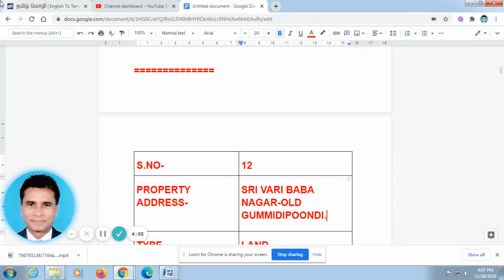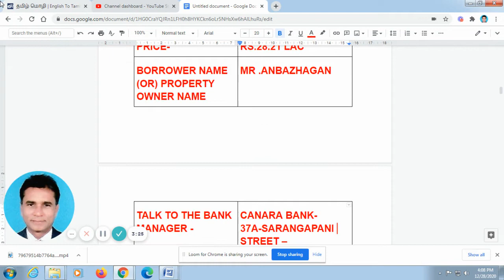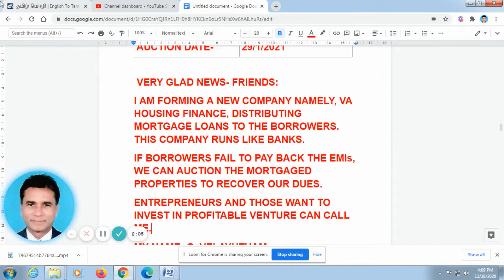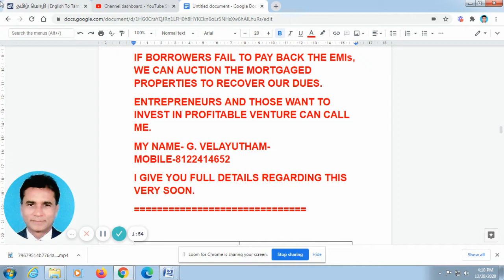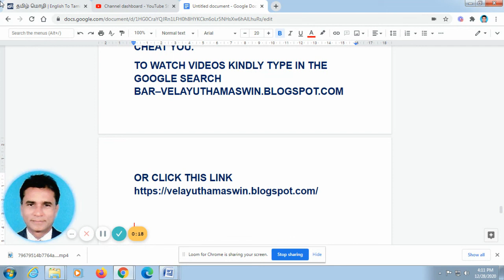VA BANK VIDEOS 359 -CHENNAI BANK AUCTION PROPERTIES FOR SALE- DATE- 28/12/2020- DAILY UPDATE-ENGLISH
TODAY (28 DECEMBER/2020), I HAVE POSTED 2 VIDEOS
TO WATCH 1ST VIDEO- TYPE -VA BANK VIDEOS 358- IN THE YOUTUBE SEARCH BAR.
TO WATCH 2ND   VIDEO- TYPE -VA BANK VIDEOS 359- IN THE YOUTUBE SEARCH BAR.
S.NO- 11
PROPERTY ADDRESS-
 PERIYAKAVANAM-PONNERI
TYPE- HOUSE
AREA- 1308 SQ FT
FLOOR- GROUND
PRICE- RS.14.50 LAC
BORROWER NAME (OR) PROPERTY OWNER NAME MR.SUKUMAR

TALK TO THE BANK MANAGER - CANARA BANK- 244, HARIHARAN BAZAAR-THIRUMALA COMPLEX-PONNERI
AUCTION DATE- 29/1/2021

S.NO- 12
PROPERTY ADDRESS-
 SRI VARI BABA NAGAR-OLD GUMMIDIPOONDI.
TYPE- LAND
AREA- 1463 SQ FT
FLOOR- GROUND
PRICE- RS.11.76 LAC
BORROWER NAME (OR) PROPERTY OWNER NAME YOGA AGENCY

AUCTION DATE- 29/1/2021

S.NO- 13
PROPERTY ADDRESS-
 SRI MEENAKSHI NAGAR–MANGALAPURAM-MANGADU.
TYPE- FLAT
AREA- 815 SQ FT
FLOOR- GROUND
PRICE- RS.28.21 LAC
BORROWER NAME (OR) PROPERTY OWNER NAME MR .ANBAZHAGAN

TALK TO THE BANK MANAGER - CANARA BANK- 37A-SARANGAPANI STREET – KRISHNAPURAM-AMBATTUR
AUCTION DATE- 29/1/2021

S.NO- 14
PROPERTY ADDRESS-
 PALLAVADA VILLAGE- GUMMIDIPOONDI TALUK
TYPE- HOUSE
AREA- 1584 SQ FT
FLOOR- GROUND
PRICE- RS.25.87 LAC
BORROWER NAME (OR) PROPERTY OWNER NAME MR.CHENGALVARAYAN

TALK TO THE BANK MANAGER - CANARA BANK- 365, MADARPAKKAM HIGH ROAD-MADARPAKKAM.
THIRUVALLUR
AUCTION DATE- 29/1/2021

S.NO- 15
PROPERTY ADDRESS-
 PONTHA VAKKAM KIRAMAM-GUMMIDIPOONDI TALUK
TYPE- HOUSE
AREA- 6835SQ FT
FLOOR- GROUND
PRICE- RS.18.87 LAC
BORROWER NAME (OR) PROPERTY OWNER NAME MR. DAMODARAN

THIRUVALLUR
AUCTION DATE- 29/1/2021
VERY GLAD NEWS- FRIENDS:
I AM FORMING A NEW COMPANY NAMELY, VA HOUSING FINANCE, DISTRIBUTING MORTGAGE LOANS TO THE BORROWERS. THIS COMPANY RUNS LIKE BANKS.
IF BORROWERS FAIL TO PAY BACK THE EMIs, WE CAN AUCTION THE MORTGAGED PROPERTIES TO RECOVER OUR DUES.
ENTREPRENEURS AND THOSE WANT TO INVEST IN PROFITABLE VENTURE CAN CALL ME.
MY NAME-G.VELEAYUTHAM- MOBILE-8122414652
I GIVE YOU FULL DETAILS REGARDING THIS VERY SOON.
S.NO- 16
PROPERTY ADDRESS-
 NETHAJI NAGAR-THERVALI VILLAGE - GUMMIDIPOONDI TALUK
TYPE- HOUSE
AREA- 592 SQ FT
FLOOR- GROUND
PRICE- RS.32.67 LAC
BORROWER NAME (OR) PROPERTY OWNER NAME MARY MADAM

THIRUVALLUR
AUCTION DATE- 29/1/2021

S.NO- 17
PROPERTY ADDRESS-
 SURAPANDI VILLAGE-RAMACHANDRAPURAM. GUMMIDIPOONDI TALUK
TYPE- HOUSE
AREA- 600 SQ FT
FLOOR- GROUND
PRICE- RS.2.22 LAC
BORROWER NAME (OR) PROPERTY OWNER NAME MR.RAGUPATHY RAJA

THIRUVALLUR
AUCTION DATE- 29/1/2021
S.NO- 18
PROPERTY ADDRESS-
TYPE- HOUSE
AREA- 5883 SQ FT
FLOOR- GROUND
PRICE- RS.31.47 LAC
BORROWER NAME (OR) PROPERTY OWNER NAME MR.SUDHEER KUMAR

THIRUVALLUR
AUCTION DATE- 29/1/2021

S.NO- 19
PROPERTY ADDRESS-
 MAADAR PAKKAM- GUMMIDIPOONDI TALUK
TYPE- HOUSE
AREA- -- SQ FT
FLOOR- GROUND
PRICE- RS.38.22 LAC
BORROWER NAME (OR) PROPERTY OWNER NAME MR. STEVE
ARNOLD CHRISTOPHER

THIRUVALLUR
AUCTION DATE- 29/1/2021

S.NO- 20
PROPERTY ADDRESS-
 SHOLAVARAM- PONNERI TALUK
TYPE- LAND
AREA- 1800 SQ FT
FLOOR- GROUND
PRICE- RS.36 LAC
ARNOLD CHRISTOPHER

THIRUVALLUR.
AUCTION DATE- 29/1/2021
KINDLY READ THIS:
I HAVE TALKED MORE THAN 150 VIDEOS ABOUT HOW TO TAKE THE BANK AUCTION PROPERTIES IN TAMIL, HOW OTHERS CHEAT YOU OR WHAT ARE THE FACTS THEY HIDE FROM YOU AND HOW TO OVERCOME IT.
IF YOU KNOW THESE, OTHERS CANNOT CHEAT YOU.
TO WATCH VIDEOS KINDLY TYPE IN THE GOOGLE SEARCH BAR–VELAYUTHAMASWIN.BLOGSPOT.COM OR CLICK THIS